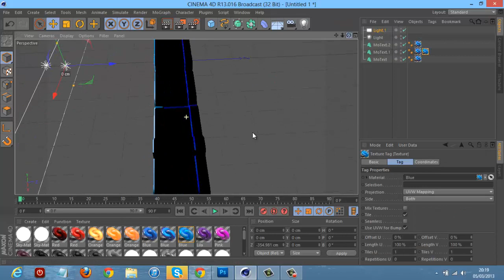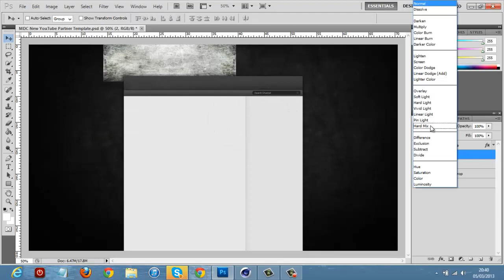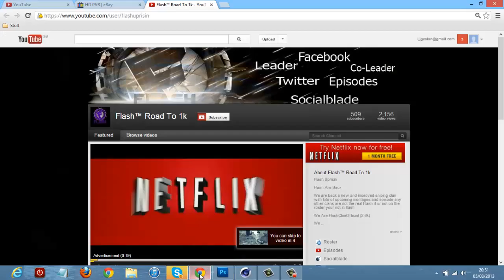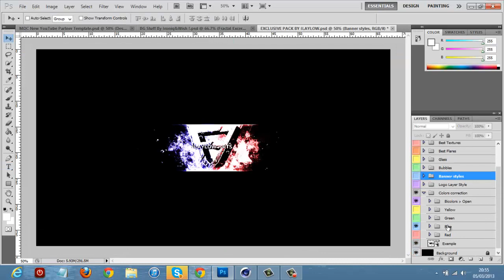Speed Art- Flash Background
Heres a Background i did for Flash

Song: Whistle